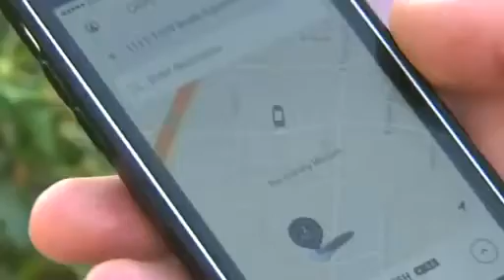Uber comes clean on hack affecting 57 million users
Uber on its backfoot again, this time for paying $100,000 to hackers to delete stolen data and keep quiet about it. The data breach last year exposed 57 million users of the ride-hailing service.